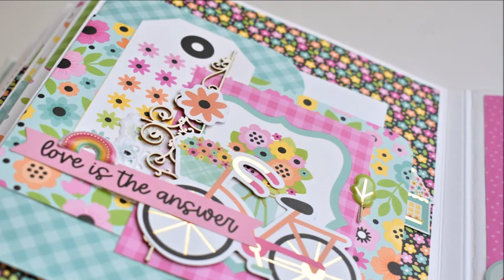Fotoalbum#237: Nejlepší přátelé/Best Friends 🎬 prezentace 📽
👍 Dejte like, pokud se vám video líbilo, a sdílejte ho s přáteli, kteří také milují magické světy!
✍️ Napište nám do komentářů, co vás nejvíce zaujalo.